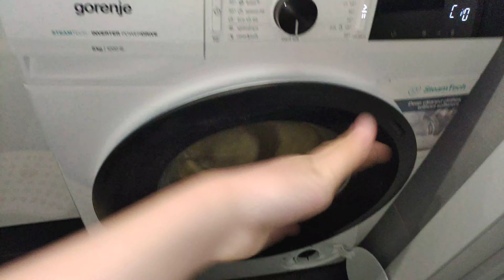GORONJI SMASHING GLASS LIKE A WMA🤭😭🥰🥰🥰🥰🥰